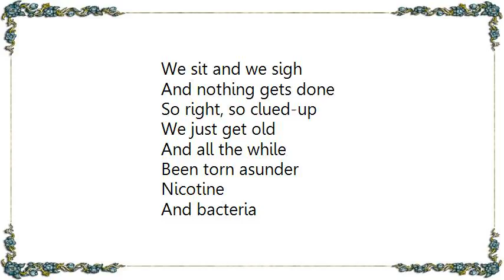Bloc Party - Compliments Shibuyaka Remix by Nick Zinner Lyrics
[Lyrics Bloc Party - Compliments Shibuyaka Remix by Nick Zinner]
We sit and we sigh
And nothing gets done
So right, so clued-up
We just get old

And all the while
Been torn asunder

Nicotine
And bacteria

What are we coming to